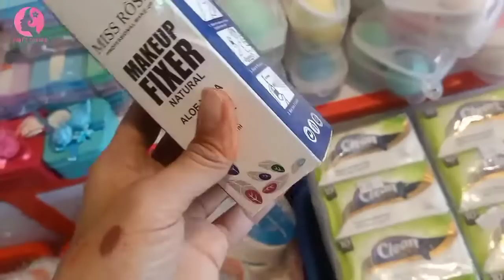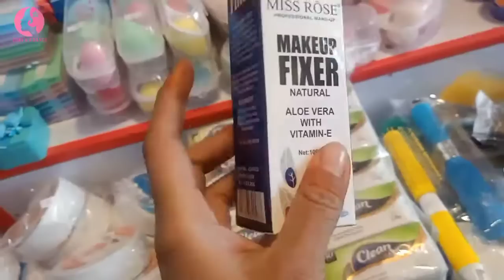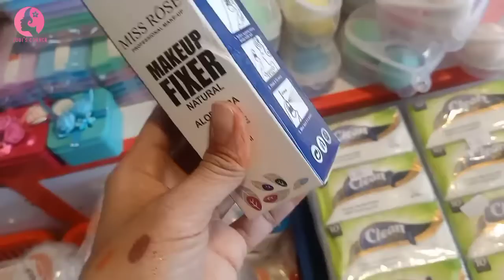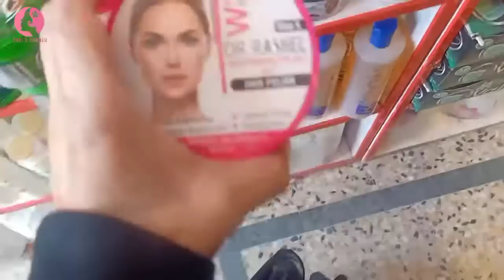Cosmetics From One Dollar Shop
zubi's corner#shopping